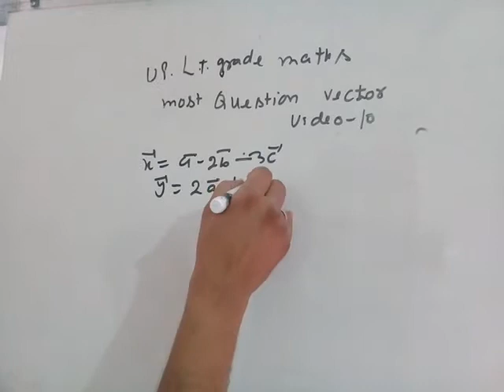Up lt grade teacher maths most question vector video 10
Collinear of three vector